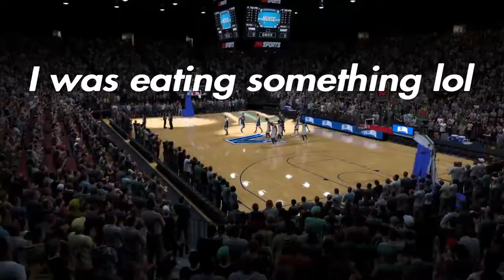NBA2K21 MyCareer Episode 4: Villanova Midnight Mainia!